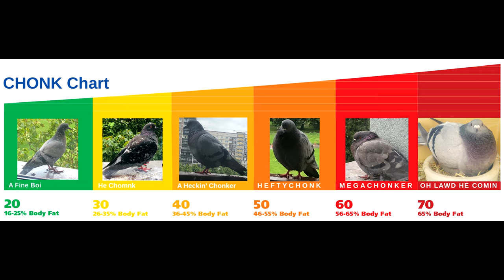Pigeon Chonk Chart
I may or may not be obsessed with pigeons